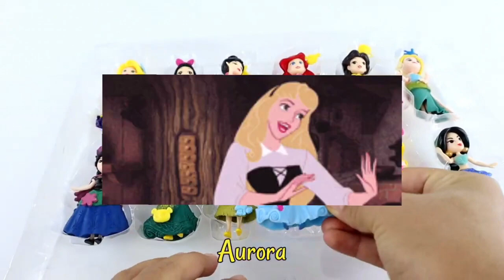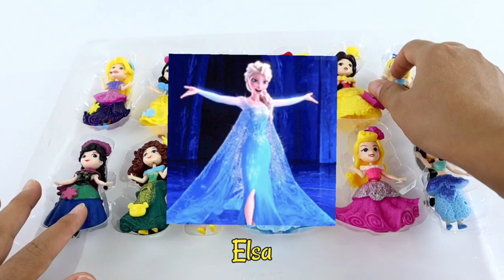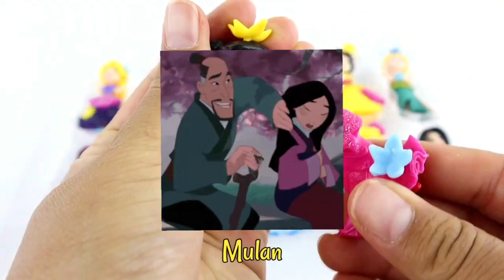Old Macdonald had a Disney princesses Dress Ariel, Elsa, Anna, Rapunzel, Snow White, Belle